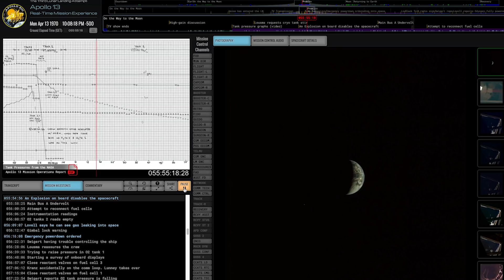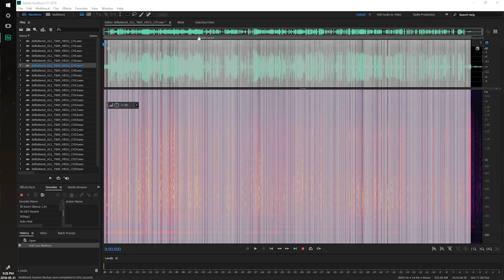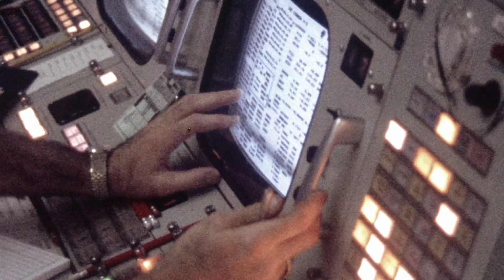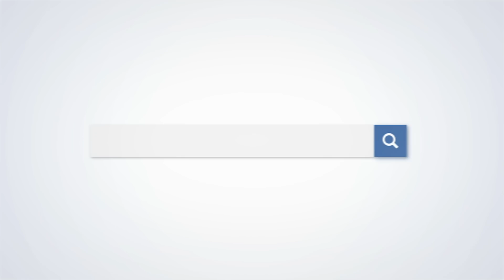AskNASA | What's on the Apollo 13 Audio Tapes?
Software developer and website creator Ben Feist helps us step back in time with his new website, apolloinrealtime.org. Ben, a contractor at NASA's Johnson Space Center in Houston, restored Mission Control audio of Apollo 13.

Applying new digital audio processing techniques, Ben explains how he and his team restored and digitized almost 7,200 hours of audio. The website features new audio from the mission, in particular, a phone call to Mission Control from Marilyn Lovell, Jim Lovell’s wife, the day after the explosion.

Commemorating the 50th anniversary of the historical Apollo 13 mission, Ben describes why the events and people from Apollo 13 continue to inspire us today.

Thanks to Stephen Slater and Ben Feist/Apollo in Real Time for providing footage and audio.

Send your questions to our experts using AskNASA.